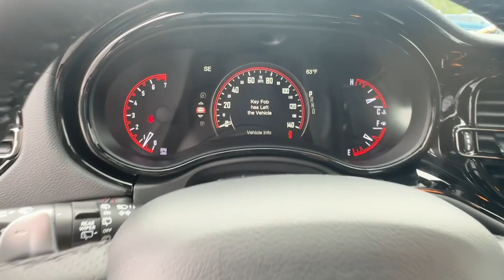2025 Dodge Durango GT Carroliton, Bowdon, Roopville, Whiteburg, Mt. Zion GA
New 2025 Dodge Durango GT available at Scott Evans CDJR located in 2280 Bankhead Hwy, Carrollton, GA, 30116.
Stock#: 25022 - VIN#: 1C4RDHDG0SC506253

Take a moment to check out the  2025  Dodge Durango. The Durango delivers rugged full-size SUV power and capability, advanced safety features, refined comfort, third-row spaciousness, and the bold spirit born of muscle car heritage. The following are some of this vehicles highlighted options: Heated Steering Wheel
, Pre-Collision System, Keyless Entry, Navigation System, Satellite Radio, Premium Sound System, V6 Cylinder Engine, Heated Mirrors, Back-Up Camera, Keyless Start. Feel confident knowing that your vehicle is prepared to meet the challenge. Drive the Durango.